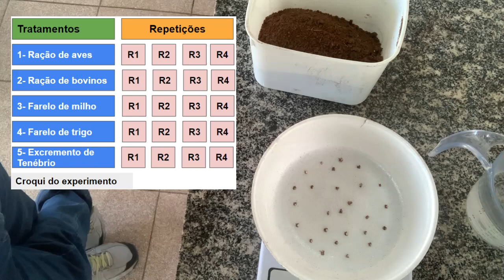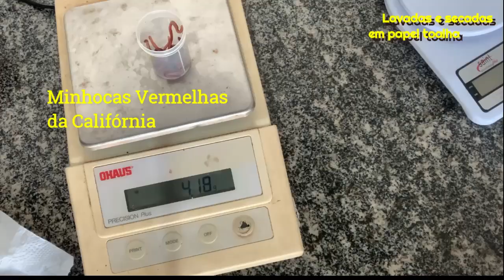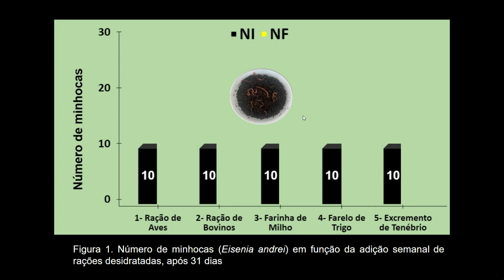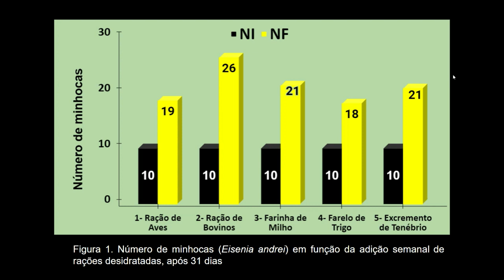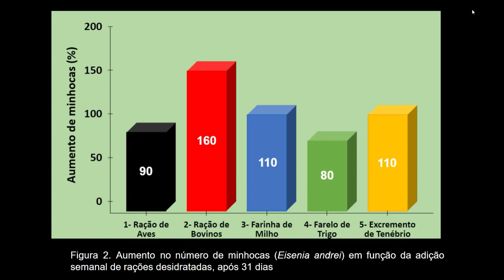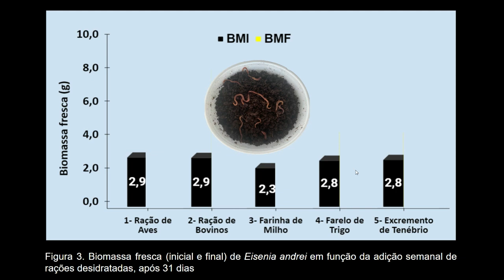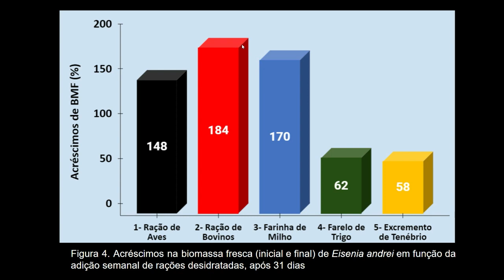Comprovado! Melhor ração desidratada para alimentar minhocas da Califórnia!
Neste vídeo o prof. Jair Dionísio apresenta uma pesquisa realizada com cinco rações desidratas: ração de aves, ração de bovinos, farinha de milho, farelo de trigo e excremento de tenébrio, utilizadas na alimentação das minhocas vermelha da Califórnia. As minhocas foram criadas em marmitex contendo 100 g de fibra de coco, com umidade corrigida para 80% e foram adicionados, semanalmente, 1g de ração. A pesquisa durou 31 dias. Foram avaliados os parâmetros: número e peso final de minhocas. A melhor ração foi a de bovinos.